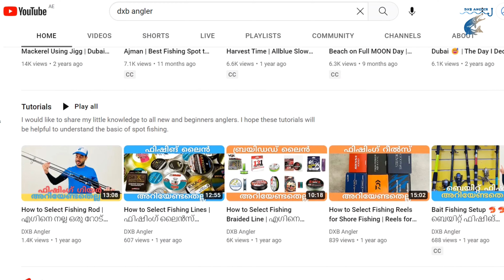🤔❓👑🎣Can I Catch A King Fish from Al Zorah Fishing Spot ⁉️ | എവിടെ എപ്പോൾ കിംഗ് ഫിഷ് ഉണ്ടോ 🤔❓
I was alway lucky to land KIng FIsh from Al Zorah fishing spot in Ajman. The Al Zorah shore side rock fishing is one the best fishing spot to catch King fish during the season which is after October. Please watch this video to see what's the current situation in this fishing spot.

 എവിടെ എപ്പോൾ കിംഗ് ഫിഷ് ഉണ്ടോ? വീഡിയോ മുഴുവനായും കണ്ടു നോക്കീട്ട് അഭിപ്രായം അറിയിക്കുക

Fishing Tackles is most important part and below is my fishing rod and fishing reel details.

Chapters ⌛
00:20 - Preview
00:26 - Channel Intro
01:14 - Morning Vibes
02:33 - My Intro
03:00 - First Fish
04:21 - Jig On
05:24 - Fish On
06:50 - Release Fish
08:38 - Duo
10:45 - Jigs Results
11:14 - Mangrove Fishing

Faisal | Dxbangler

In this channel I talk about shore fishing, boat fishing, big game offshore fishing, tackles used, fishing spot, tutorial about how to target specific species, etc. I have plenty of educational videos especially beginners tutorials. If you're new to this channel please checkout the tutorial playlist.
If you would like to chat or talk with me please message me on my social media handles like Instagram or TikTok and i'm always happy to share my small experiences.

കായിക മത്സ്യബന്ധനത്തെക്കുറിച്ച്.
ഈ യൂട്യൂബ് ചാനലിൽ നിങ്ങൾക്ക് (sport  fishing / recreational fishing)  മത്സ്യബന്ധനത്തെക്കുറിച്ച് കാണാനും പഠിക്കാനും കഴിയും.
വളരെക്കാലമായി ആളുകൾ ചെയ്യുന്ന ഒരു രസകരമായ പ്രവർത്തനമാണ് സ്‌പോർട്ട് ഫിഷിംഗ്.
വിശ്രമിക്കാനും പ്രകൃതിയോടൊപ്പം സമയം ചെലവഴിക്കാനുമുള്ള ഒരു ഹോബി എന്ന നിലയിൽ ആളുകൾ വിനോദത്തിനായി ഇത് ചെയ്യുന്നതിനാൽ ഇത് വിനോദ മത്സ്യബന്ധനം എന്നും അറിയപ്പെടുന്നു. ചിലപ്പോൾ മറ്റുള്ളവർ പോലും മത്സരങ്ങൾ നടത്തുകയും കായികരംഗത്ത് അവാർഡുകൾ നേടുകയും ചെയ്യും.
സ്‌പോർട്‌ഫിഷിംഗ് മറ്റ് തരത്തിലുള്ള മത്സ്യബന്ധനത്തിൽ നിന്ന് വ്യത്യസ്തമാണ്, വാണിജ്യപരമായ മീൻപിടിത്തം അല്ലെങ്കിൽ ഉപജീവനത്തിനായുള്ള മീൻപിടിത്തം, കാരണം ഇത് ഭക്ഷണമോ ലാഭമോ ലഭിക്കാൻ വേണ്ടിയല്ല, മറിച്ച് പൂർണ്ണമായും ആനന്ദത്തിന് വേണ്ടിയുള്ളതാണ്.